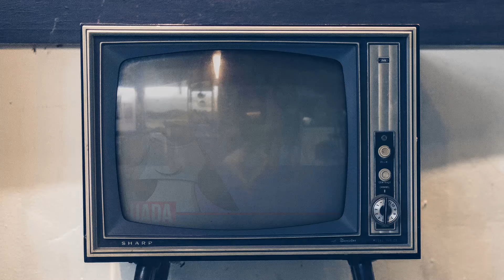Marconi Impara, Urba & Rome - Vaguada | NIEVA EP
Marconi Impara, Urba & Rome - Vaguada

LETRA

Desde chamaquita
Con los titeres en jangueo
Hace la funda bailando en el tubo
Ella no le baja

Mucho dinero cayendo
Parece una cascada
Hay aviso de vaguada
Rihanna busca la sombrilla
Que empezó la temporada
La presión está alta
Parece Medellín
Tiraste un peso en el putero
Por fin
Empezó la temporada

Le dicen Lucy
Por que es una lucia
Baila en el tubo
Pero estudia ingeniería
Quiere dinero no quiere simpatía
Y tu tienes horas
Bebiendote una sangria
De Miami el bikini
Como los delfines
Sin panty el skinny
Siempre free Willie
Le gusta Meek Milli
Si el party está trili
Mini mini
Enciende el Phillip
Digo llega la acción
Si me mete presión
Hennessy con Ciclón
100 pesos por canción
Pal de amigas empresta
Lo buena que está
Mi gata gánster
Los otros día se fueron arresta

Dinero cayendo
Parece una cascada
Parece Medellín
Por fin
Empezó la temporada

Acaba de sacarse una x5 roja
La funda de basura
Es pa' que el dinero recoja
La rubia , la pu
También la peliroja
Siervo ya no fuma en hoja
La bebecita tiene Onlyfan
Su pelo es de Mulan
La ropa es de Italia
Como los hot pants
Coge mi palo como Bam Bam
Voltio decía se van
Te tengo en mi top 5
Siempre esta high
Baila desde la high
Si te enamoras bye
En el techo hace un flight
No vive con la mai
Ya mismo sale por la Comay

Dinero cayendo
Parece una cascada
Parece Medellín
Por fin
Empezó la temporada